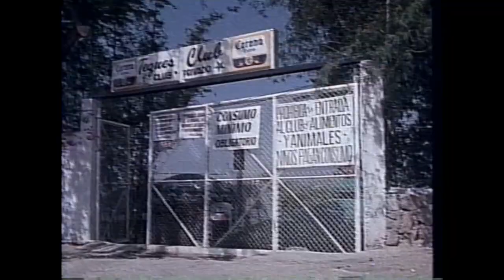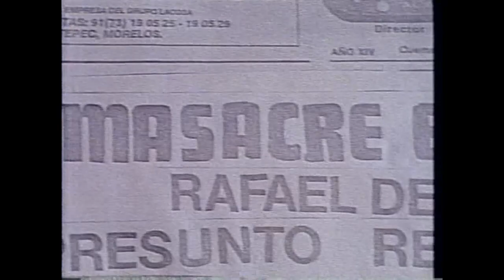Secreto Sangriento (1991) | MOOVIMEX powered by Pongalo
Una iglesia que ahora descansa bajo las aguas de un lago guarda un secreto de una fabulosa fortuna.

Director
Juan Lopez

Actores
Jorge Luke | Julio Augurio | Felicia Mercado